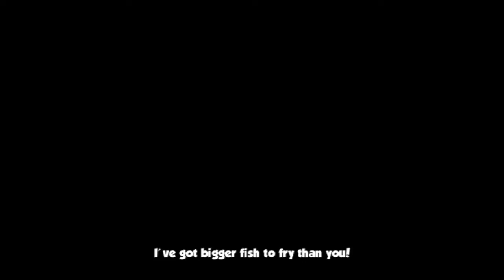Cloudberry Kingdom 01: Laya has a Potty Mouth - X+Y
Today Team X+Y travels to the frustrating platformer: Cloudberry Kingdom. This is where we quickly learn that Laya (and Chris) could possibly have tourette's syndrome, or just need to find a better form of expression. Cover your virgin ears for this one, Kids.